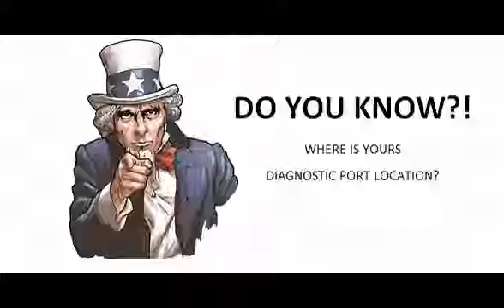Peugeot Bipper 2008 02 Diagnostic Obd Port Connector Socket Location Obd2 Dlc Data Link 1280